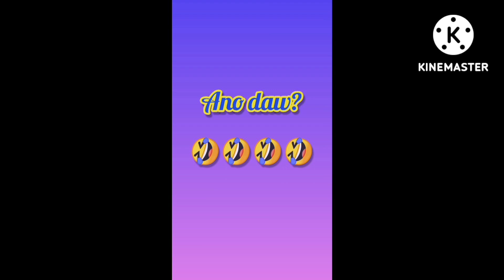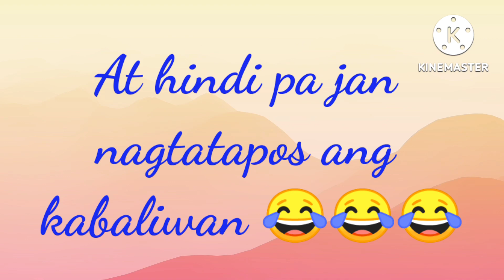Sunday Kabaliwan @Orchard With Dora's Angels